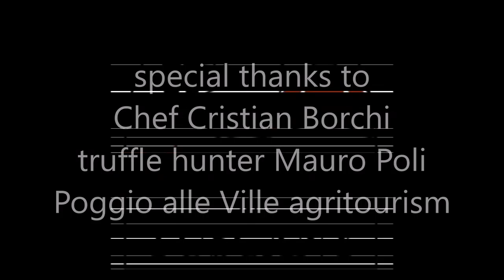truffle hunt and cooking class in Mugello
Short video in honour of Paul R, and his family from the UK for taking part in a truffle hunt followed by a fresh pasta cooking class held at one of the many hosting venues of the Mugello. Although the truffle hunt didn't go very well because of the end of the season and the very dry weather since the beginning of the Summer, the cooking class was a real success with great tagliiolini  and tortelli di patate with fresh vegetable sauce and trufffle besides fresh potato gluten free gnocchi for Paul.